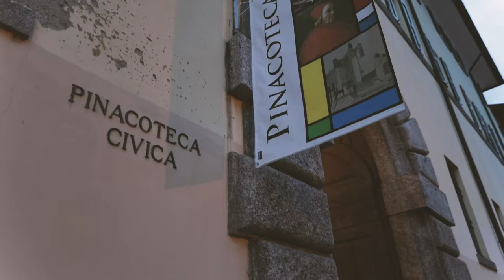Piero Salvatori, "Flyaway", violoncello con elettronica, 13 Maggio 2018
13 maggio, Pinacoteca Civica - Concerto di Piero Salvatori, "Flyaway", violoncello con elettronica.